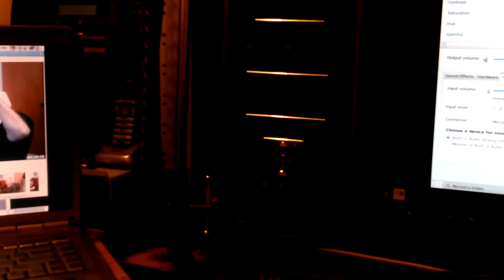VID_20160721_232915.mp4 Don's Computers Phones and Software How To and info Don Bishop